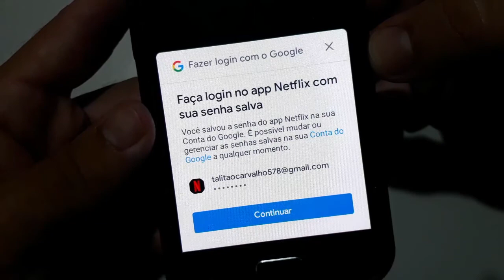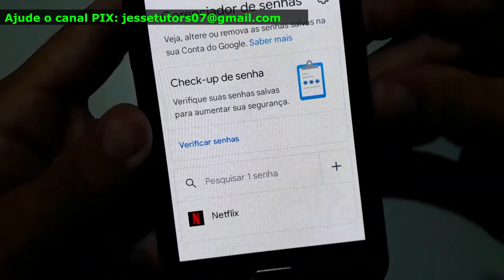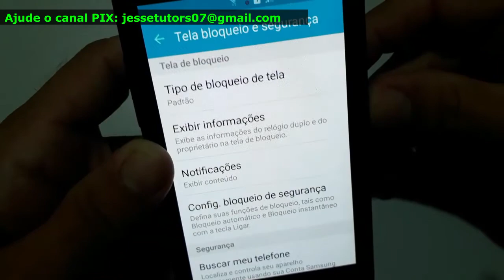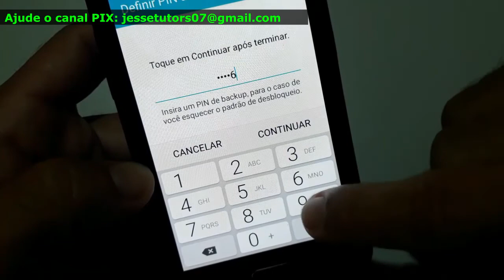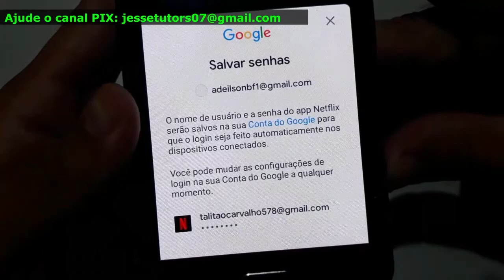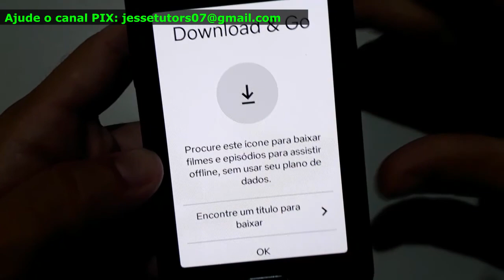NETFLIX no CELULAR NÃO SAI da PÁGINA de LOGIN do GOOGLE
Aplicativo Netflix no celular não sai da página de Login Google, seguindo o passo a passo desse vídeo, você vai conseguir resolver esse "erro", vai saber o que fazer quando acontecer esse loop. Caso tenha erro ao abrir o aplicativo da Netflix, ou o aplicativo Netflix parou de funcionar, acesse esse link para resolver esse erro no aplicativo Netflix